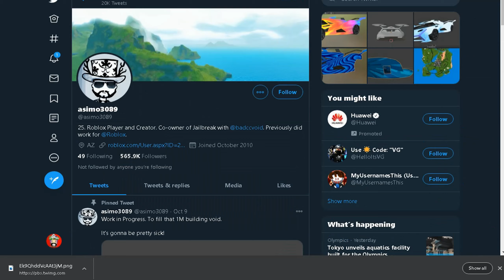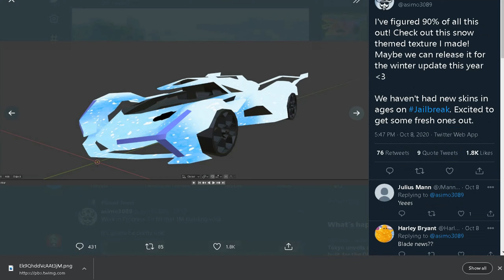NEW ROBBERY AND NEW SKIN COMING SOON! ... (Roblox Jailbreak)